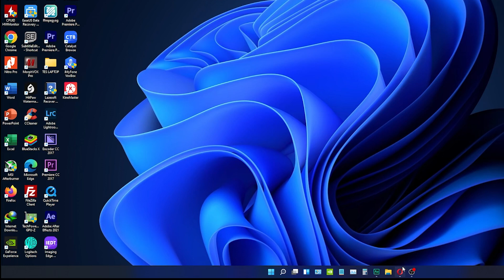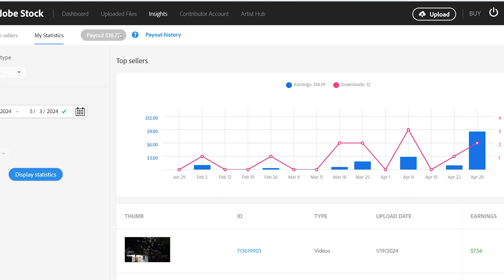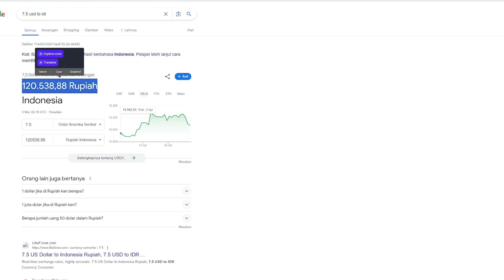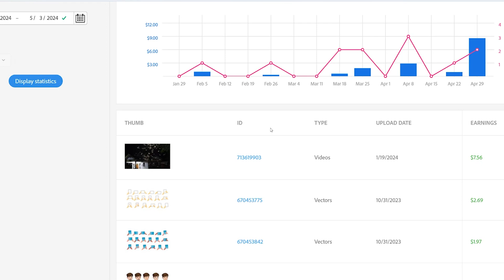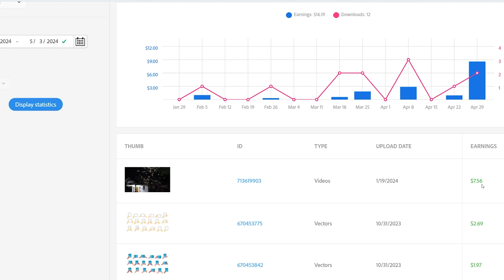Berapa Harga Video di AdobeStock, Apakah Work It??